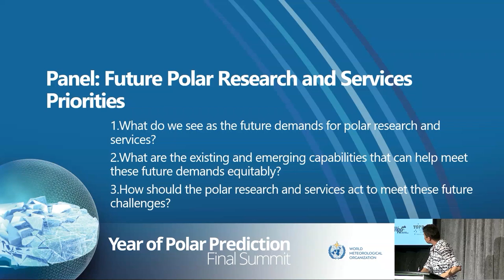Future Polar Research and Service Priorities- Panel Discussion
Moderator: Gilbert Brunet, BoM;
Panelists: Chris Davis, NCAR, WMO; Daniela Liggett, University of Canterbury; Jørn Kristiansen, MET Norway; David Bromwich, The Ohio State University Byrd Polar and Climate Research Center; Gunilla Svensson, Stockholm University; Lorenzo Zampieri, NCAR